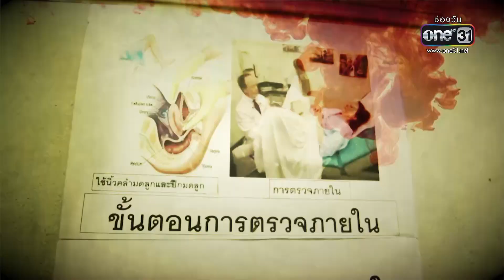ฉุกคิดสักนิด! ก่อนมีเซ็กซ์โดยไม่ป้องกัน | สติข่าว | ข่าวช่องวัน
เหตุการณ์ที่สาววัย 18 ปี ทำแท้งเอง จนเด็กคลอดออกมาแล้วเสียชีวิต โชคดีที่พ่อของสาววัย 18 ปี มาช่วยได้ทัน ไม่ยังงั้นคนเป็นแม่ก็อาจจะเสี่ยงเสียชีวิต โอกาสที่จะเกิดปัญหาท้องไม่พร้อมจะน้อยลง ถ้าเราตั้งสติ ยับยั้งชั่งใจ และฉุกคิดสักนิด ติดตาม สติข่าว